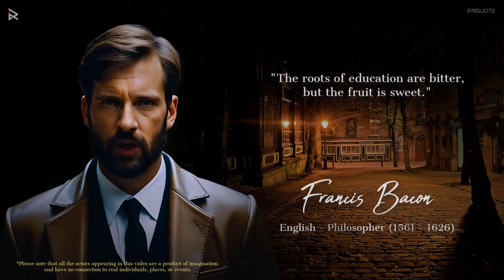Francis Bacon's Wisdom: Insights from the Father of Empiricism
Welcome to "Francis Bacon's Wisdom: Insights from the Father of Empiricism"! Immerse yourself in the groundbreaking ideas of one of history's most influential philosophers, Francis Bacon, and embark on an enlightening journey of scientific inquiry and knowledge. In this thought-provoking video series, we delve into Bacon's wisdom and explore how his principles of empiricism continue to shape our understanding of the world.

Join us as we delve into Bacon's revolutionary approach to knowledge, which emphasizes observation, experimentation, and the collection of evidence. Through engaging discussions and practical examples, we uncover the power of the scientific method and how it has transformed our understanding of the natural world.

Discover how Bacon's philosophy challenged traditional modes of thinking and laid the foundation for modern science. Explore his ideas on induction, the importance of data collection, and the necessity of skepticism in the pursuit of truth. Gain valuable insights into the principles of evidence-based reasoning and the role of empirical investigation in expanding our knowledge.

Experience the enduring impact of Bacon's wisdom on scientific progress and innovation, as we explore his influence on the scientific community and his contributions to the development of various scientific disciplines. Discover how his ideas continue to shape our understanding of the natural and social sciences.

Led by our knowledgeable host, this video series offers a comprehensive exploration of Bacon's life, his influential ideas, and their impact on philosophy, science, and society. Each episode presents captivating discussions and practical applications of Bacon's wisdom, providing viewers with valuable insights for intellectual growth and scientific exploration.

Whether you're a student of science, a lover of knowledge, or simply curious about the foundations of empirical inquiry, "Francis Bacon's Wisdom: Insights from the Father of Empiricism" is the perfect channel for you.